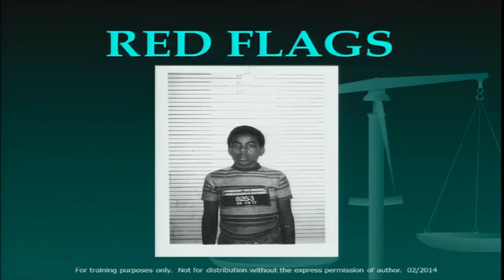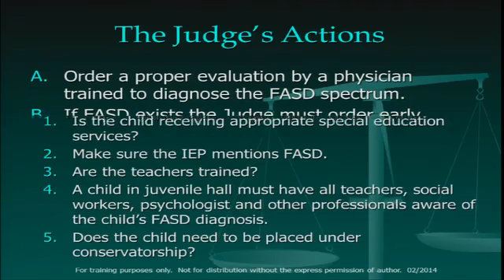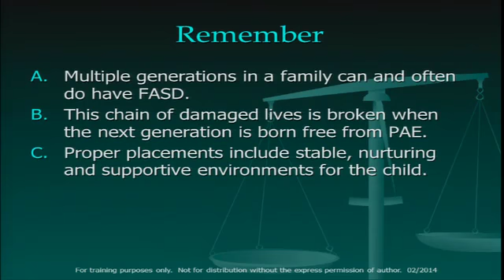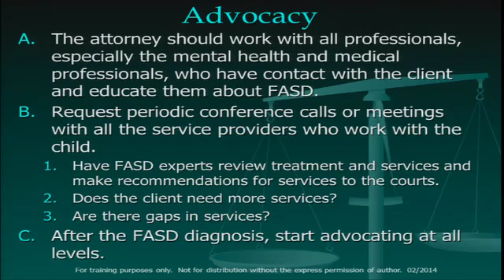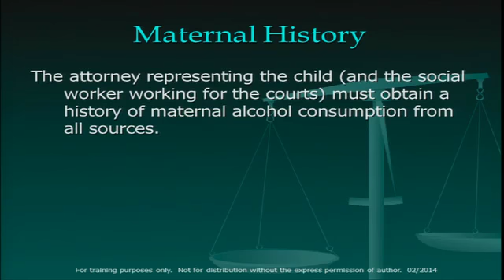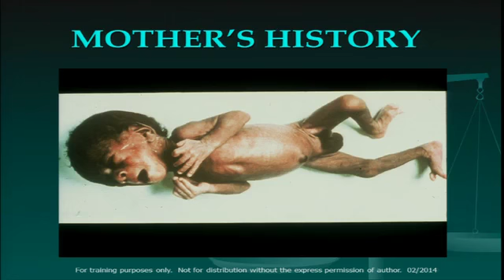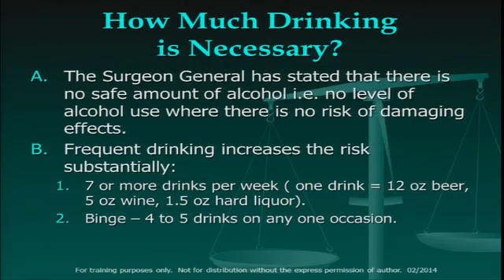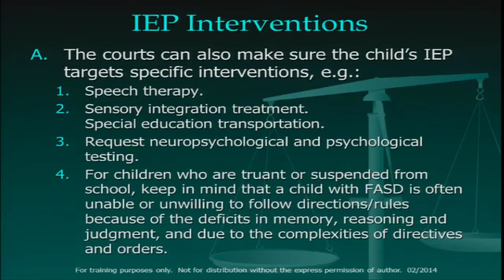Scientific & Legal Aspects of Fetal Alcohol Spectrum Disorder - Mr. William Edwards - Part 3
Presenter:
Mr. William Edwards